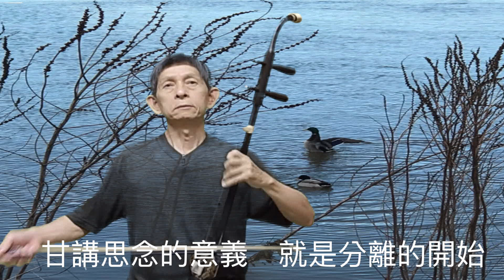小雨一林玉英，二胡演奏（伴唱） 陳亮君老師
笛子演奏 二胡演奏 教學  陳亮君老師 [高雄]

小雨

作詞：王登雄
作曲：王登雄
編曲：王志雄
演唱：林玉英

今夜風雨飄飄落未離　陣陣雨聲滴滴帶情意
熱戀時的天氣　親像今夜的暗暝　小雨啊～你甘擱會記
提起初戀寫批那枝筆　輕輕寫出一句我愛你
無奈這全部是　今夜風雨在創治　小雨引我想起你
甘講思念的意義　就是分離的開始　害我害我對你放未離
但願離別是暫時　不是遺憾的開始　小雨請你轉達伊